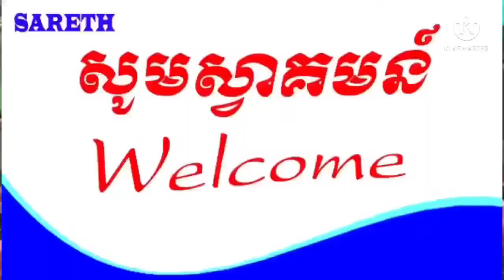កាត់ធាងប្រទាលកន្ទុយក្រពើអោយម៉ូយ # Aloe Vera farm សារ៉េត កសិកម្ម